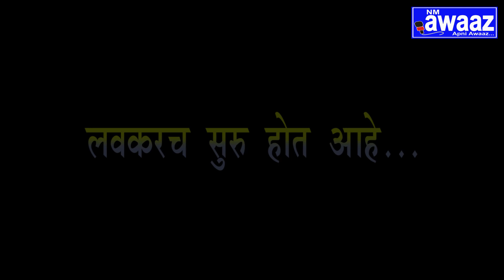N M Awaaz -Promo - पहा नवी मुंबईचे ९वे महापौर अंजनी भोईर यांची मुलाखात पुढील भागात